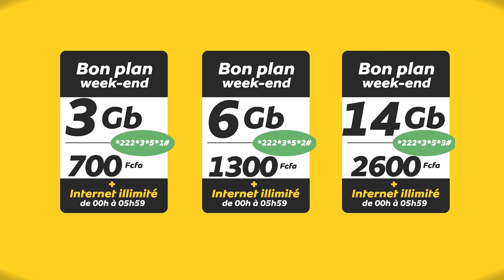EDN H dans THE BLACK-BOX PERFORMANCE (Vidéo 4K)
Performance Inédite de EDN H dans THE BLACK-BOX,
Chez Ceti MAKARIZI _"ONE MUSIC ONE LOVE"